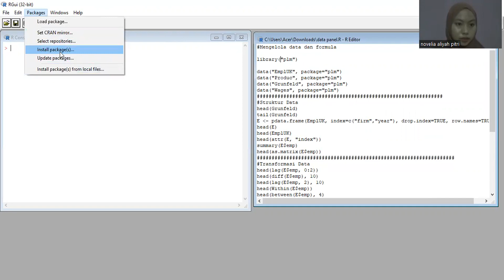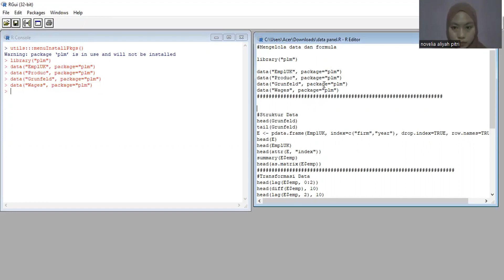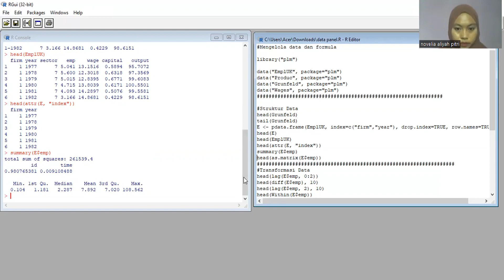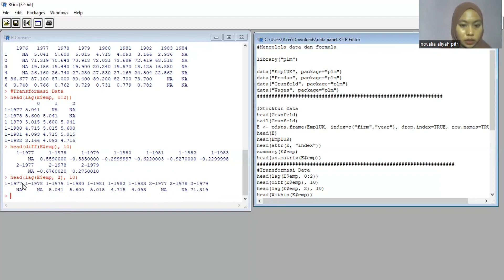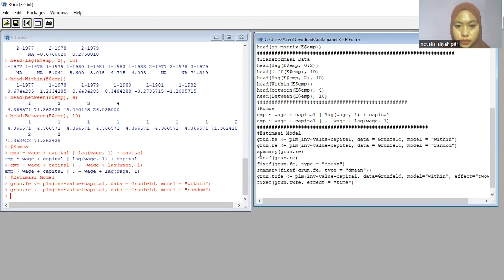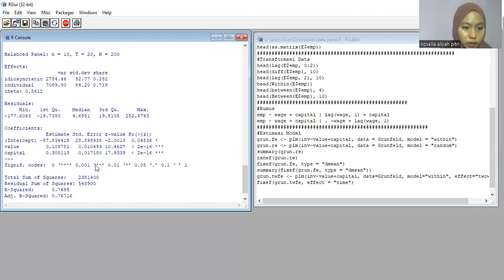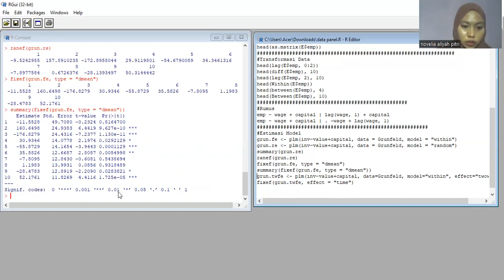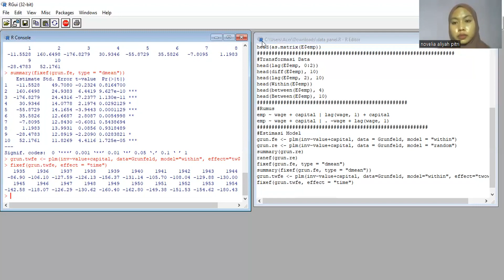56. NOVELIA ALIYAH PITRI